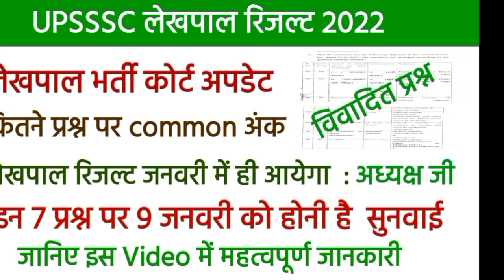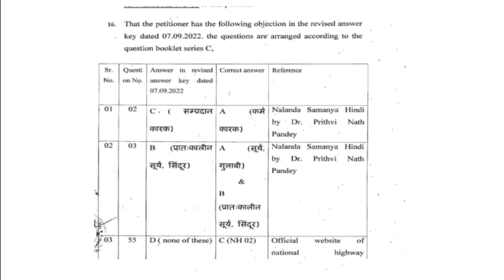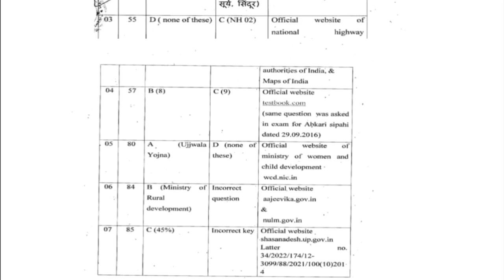Up Lekhpal Result 2022 | Up Lekhpal Cut Off 2022 | Up Lekhpal Result Date 2022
lekhpal result
lekhpal result
up lekhpal leak news
upsssc lekhpal
upsssc